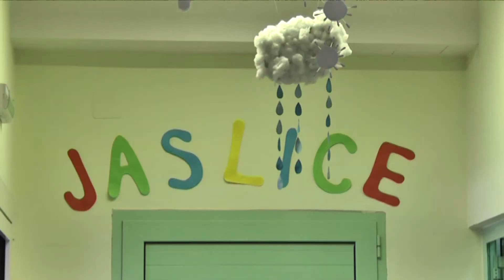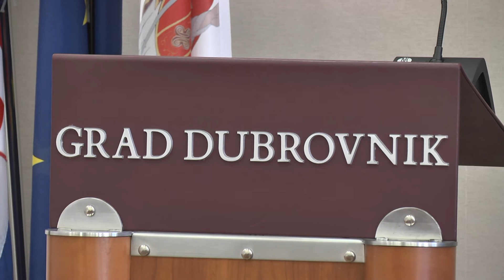Andro Vlahušić iznio zanimljiv prijedlog za vrtiće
DUTV Andro Vlahušić daje sugestije Matu Frankoviću! Danas poručuje kako bi trebali povećati financiranje privatnih vrtića, ali bez povećavanja roditeljskog plaćanja. Republika Hrvatska svakim danom broji sve manje mladih obitelji, pa tako i djece, dok ona rođena gube pravo na vrtić. Vlahušić uputio zanimljiv prijedlog po tom pitanju.